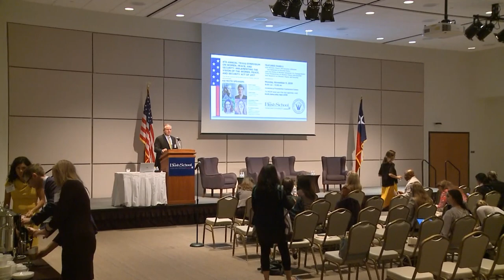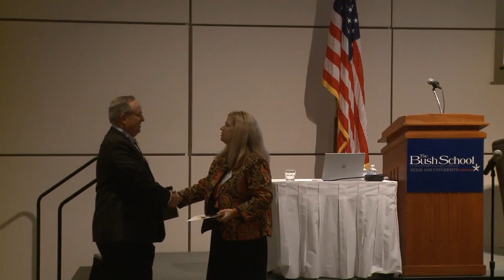Opening Remarks : Dean Mark Welsh III and Dr Valerie Hudson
Mark Welsh III, Dean of the Bush School of Government and Public Service, and Dr. Valerie Hudson, Director of the Bush School’s Program on Women, Peace, and Security, give their opening remarks at the 4th annual Women, Peace and Security Symposium.

For more about the Bush School of Government and Public Service at Texas A&M University,